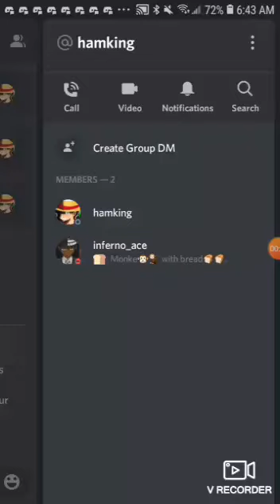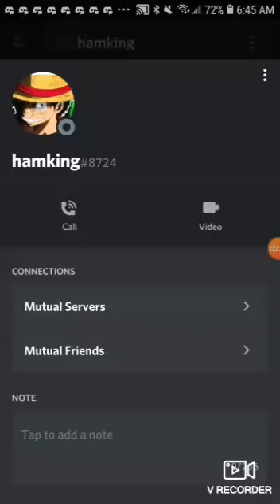new series called waking up and choosing violence 😈